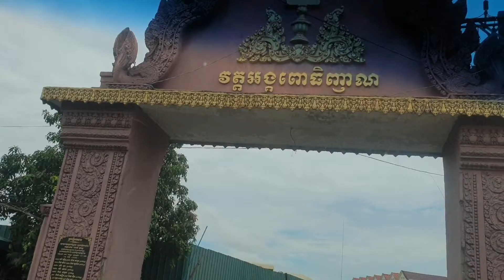On the road to Phnom Penh city#ធ្វើដំណើរទៅភ្នំពេញ#Sem - Chhim - Vlogs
បន្ទាប់ស្នាក់នៅស្រុកកំណលត១រយះពេលនេះ
គឺដល់ពេលត្រូវត្រឡប់មកទីក្រុងភ្នំពេញវិញហើយ។